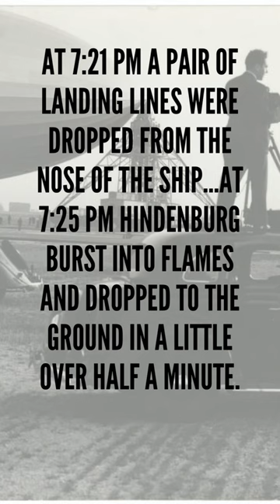Final flight ✈️🔥Hindenburg history.